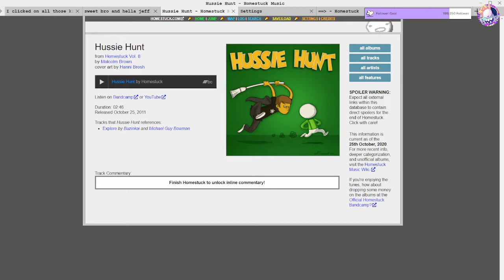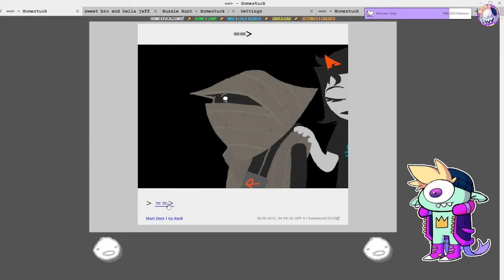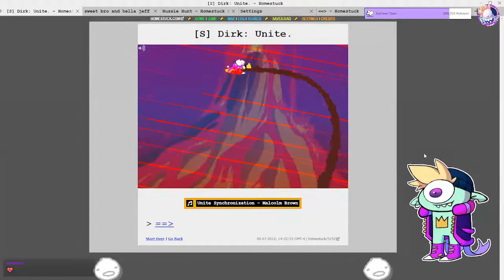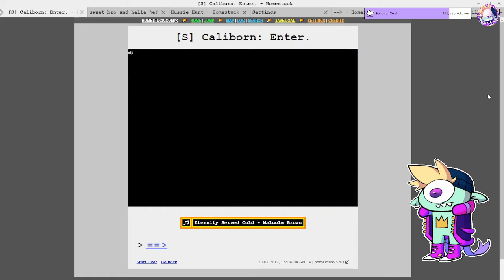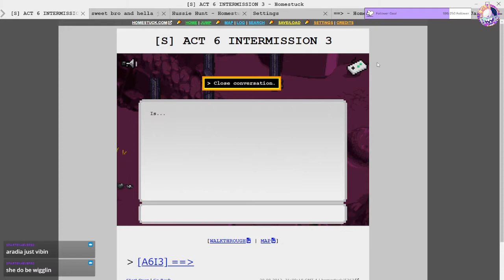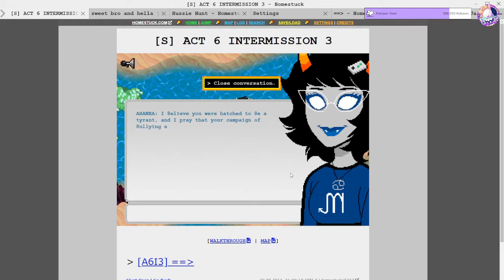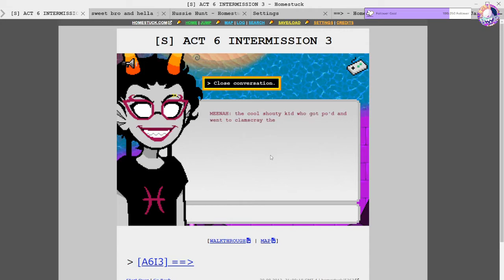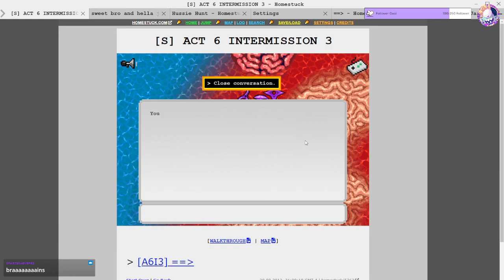Wink reads Homestuck #36 - [Act 6 Act 3 Part 5 + Meenah Quest I Part 1]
Date of Stream: March 2022